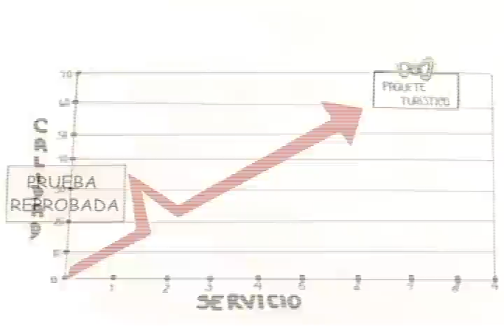Micropildora servicio al cliente turístico rural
Micropíldora que explica las necesidades y exigencias básicas que debe tener un servicio turístico rural.